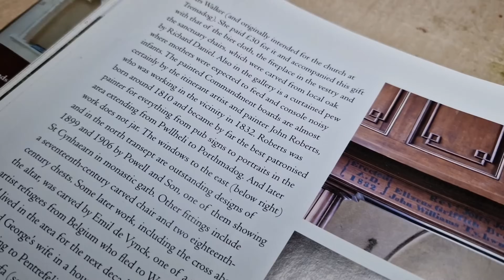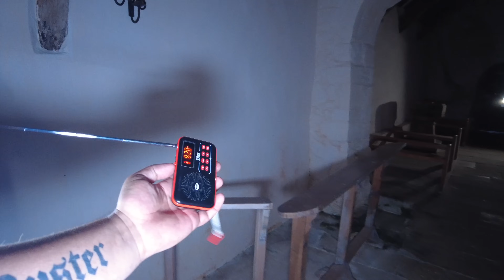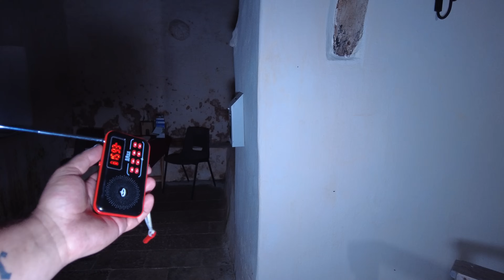This Haunted Abandoned Church Terrified Us! | REAL PARANORMAL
In this video, we take you deep into the heart of an abandoned church with a reputation for being one of the most haunted places in the area. From the moment we entered, the air felt thick with an unsettling energy, and it quickly became clear that we were not alone. As we ventured further into the decaying structure, the silence was broken by eerie noises—faint at first, but soon unmistakable. We heard what could only be described as the distinct sound of footsteps echoing through the empty corridors, as if someone—or something—was following us.

The deeper we went, the more intense the activity became. The atmosphere grew heavier, and then, out of nowhere, we were startled by chilling screams that seemed to reverberate through the walls, coming from places no one had ventured in years. These screams were unlike anything we’ve ever encountered, piercing through the silence and leaving us frozen in fear. Every sound, every whisper of movement, was captured as we pushed through the fear to document what can only be described as a truly terrifying paranormal experience.

This isn’t just another ghost story—this is real, raw footage of our night in a place where the past refuses to stay buried. Join us as we explore the haunted depths of this abandoned church, and witness for yourself the horrors that lurk within.